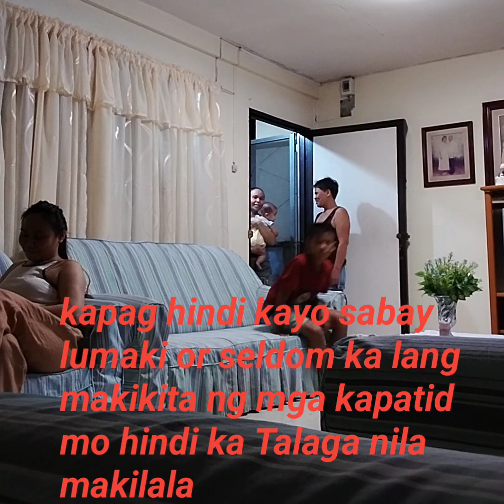surprise gone wrong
October 20 my especially day na naisipan Kong umuwi ng pinas na hindi  alam ng  pamilya ko, because I want to celebrate my especially day with them. and I was tryin to surprise my parents na matagal ko ng hindi nakita like 5 years actually since then I live far from them since I was 16 years old  .Dahil hindi ako marunong mag surprise pangit ang resulta, anyways I just want to share to you guys even how long you've not seeing your parents the mother has always her luksong dugo , makilala ka talaga kahit nakatalikod ka, so guys give time to your parents kasi ang presinsya mo ay kaligayahan nila. @thefrustratedvloggerberna